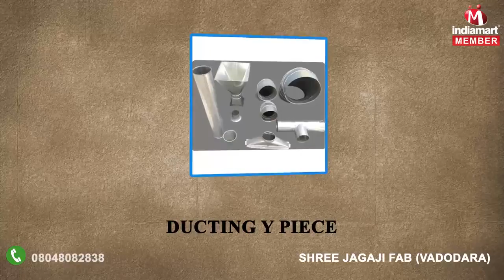Aspiration Materials And Centrifugal Blower By Shree Jagaji Fab, Vadodara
] "Shree Jagaji Fab" is a well recognized and reliable manufacturer, exporter and supplier of a qualitative assortment of Aspiration Materials, Pre And Fine Cleaners, Centrifugal Blower, Vibro Cooler Machines, Close And Open Destoners, Air Locks, Industrial Spouting, Bag Filters, Manual Slide Gate, etc. We are an ISO 9001:2008 certified company which is committed towards providing world class assortment of industrial products as per the global set standards. We are a partnership organization that is established in the year 2007 at Vadodara (Gujarat, India). Controlled under the supervision of our Mentor, “Kiran Patel”, our organization has covered foremost share in this field.